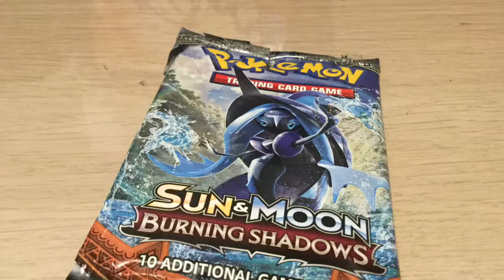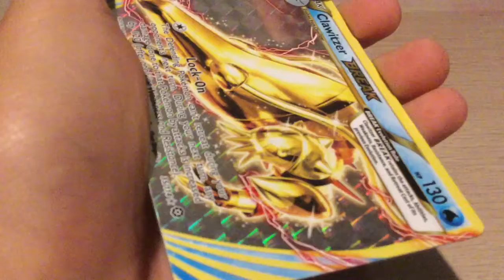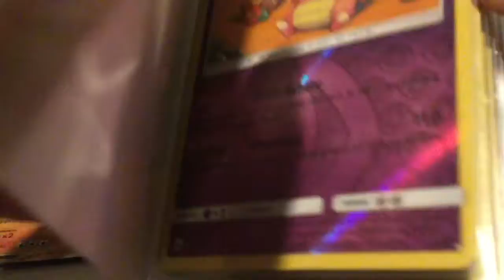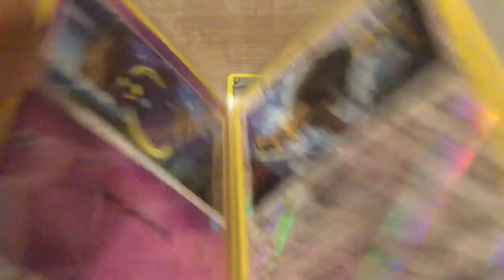Pokémon Pack Opening (Ultra Rare Legendary Pull+more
Hey guys thank you for watching in this video we are opening a pokemon Pack and guess what we pulled a Ultra Rare and even more this was one of our best openings ever